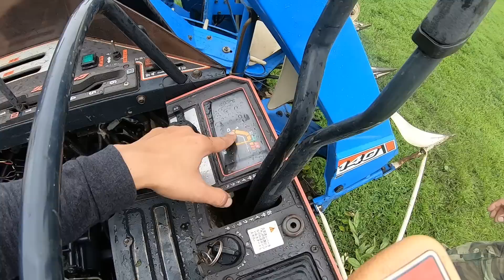รถเกี่ยวข้าว อุดรธานี โดยช่างเบิร์ด(2)